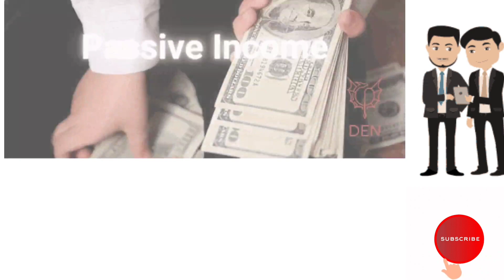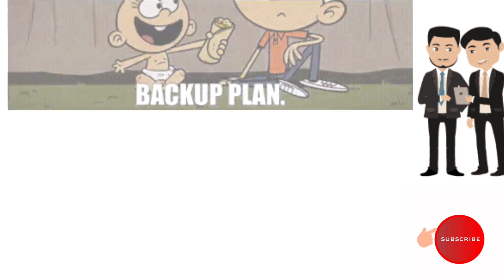👨‍🏫आपकी freedom🔆 उसके control 🙋में है जिसके लिए आप काम 👫कर रहे हो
rich dad poor dad audiobook in hindi
rich dad poor dad Robert kiosaki
rich dad poor dad Robert kiosaki audiobook
rich dad poor dad story in hindi

Millionaire next door Book summary
zero emi book summary
personal finance
financial influencers
money management
financial education
book summary
Download Kuku FM to listen audio books

Groww App to invest in Stocks and Direct Mutual Funds.

Invest and trade with Kite by Zerodha, India’s largest retail stockbroker. Open an account now.